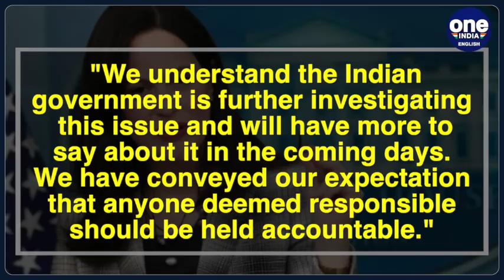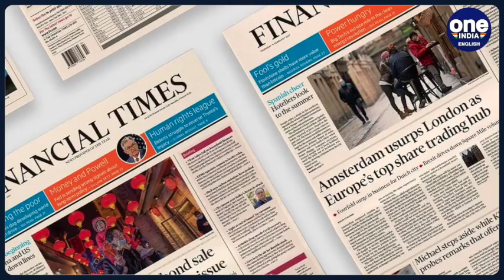US issues statement on ‘foiled plot' to kill Khalistani leader Gurpatwant Pannun | Oneindia News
India expressed "surprise and concern" after learning about its alleged involvement in a plot to kill Khalistani terrorist Gurpatwant Singh Pannun. White House spokesperson Adrienne Watson said that India stated activity of "this nature was not its policy".